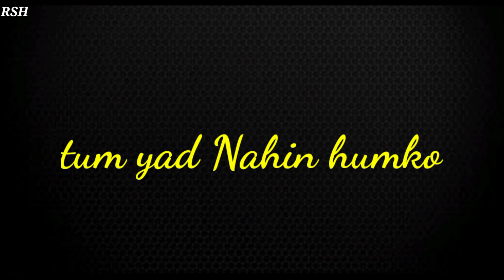Lo man laya hamne..Hindi song WhatsApp status